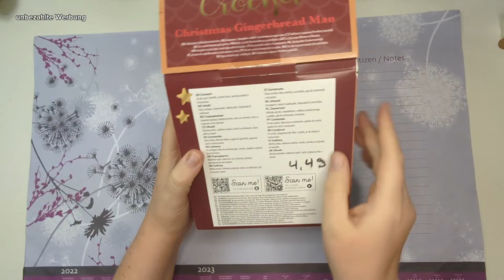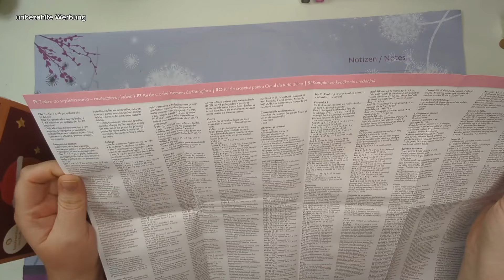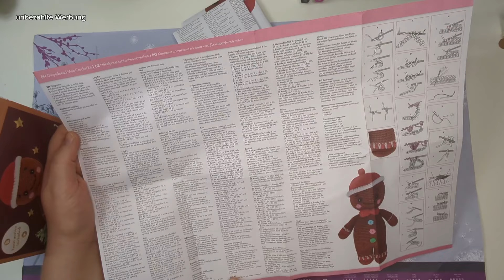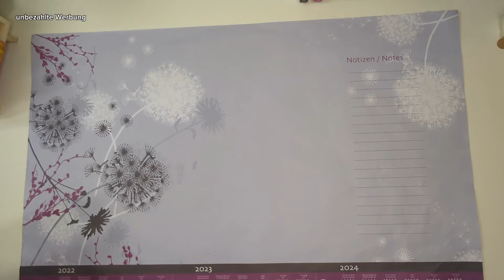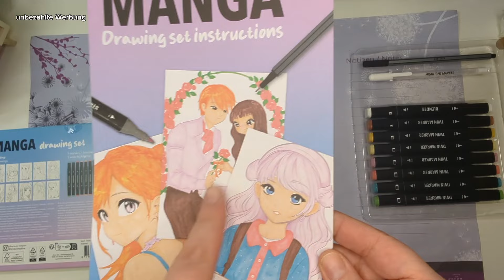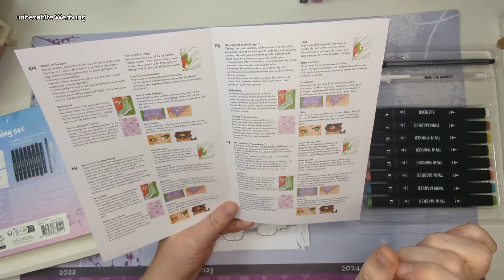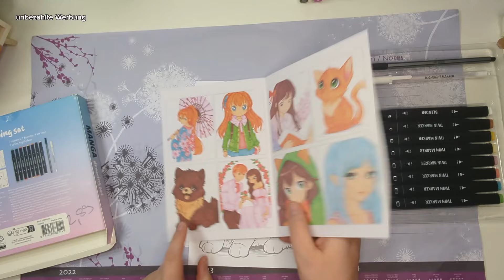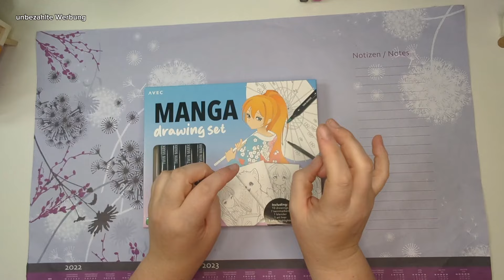Action Haul mit dem Manga Set und super süßen Sachen aus allen Abteilungen gemischt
Hallo meine Kreativ-Pfoten ✌️

heute gibt es einen "kleinen" Haul mit tollen Sachen vom Action 🥰 🤗

Also schnappt euch nen Kaffee, Tee, Kakao oder was ihr sonst gerne trinkt und genießt das Video mit mir 😉

Für euch verändert sich natürlich nichts und es wird auch nicht teurer
Ihr unterstützt mich damit etwas und dafür danke ich euch sehr 🥰🤗

Habt einen wunderschönen Tag und bleibt Kreativ ✌️
Eure Franzi